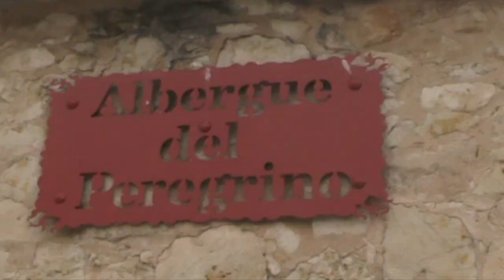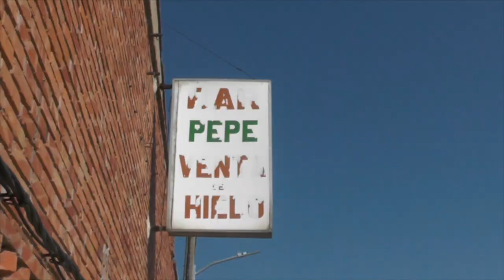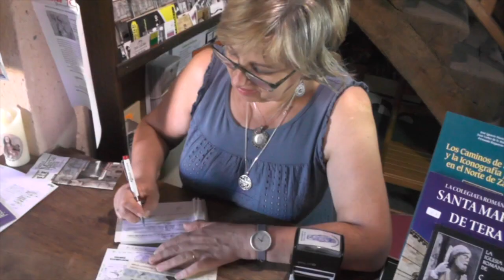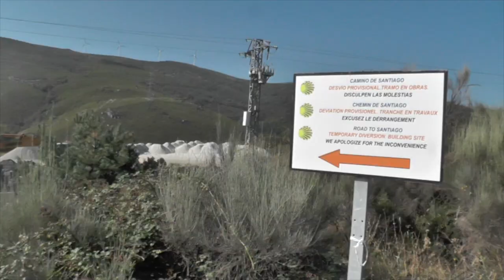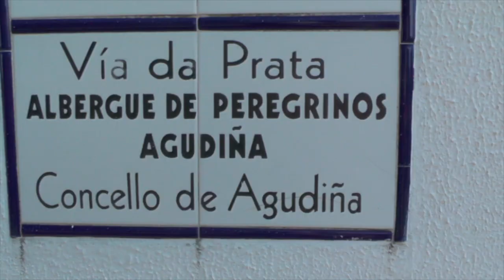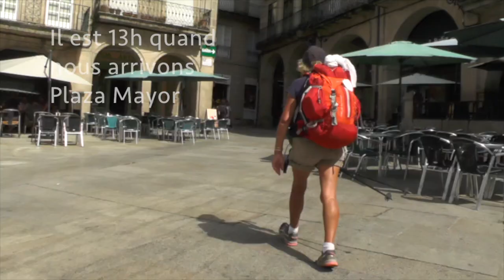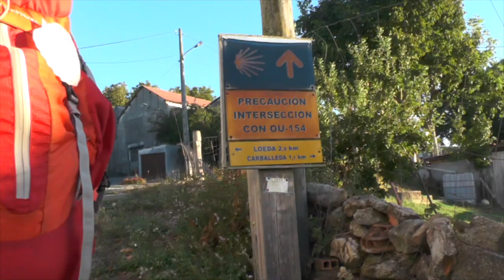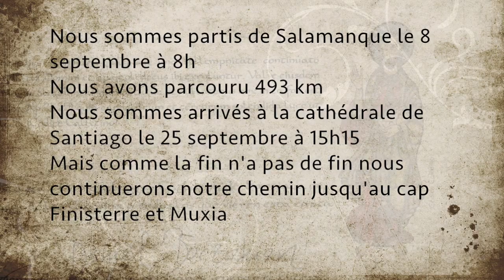Camino Sanabres 2018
Marcher, méditer, chanter, trébucher, rire, prier...Arlette et Daniel vous proposent dans ce film de les suivre sur le Camino Sanabrés de la Via Plata.
Jour après jour nous avons filmé notre progression jusqu'a Saint Jacques de Compostelle. Une invitation à partager notre marche et notre expérience sur les 493 km de notre chemin.
Prenons le temps de respirer , d'appréhender ce moment de liberté en mettant vos pas dans ceux d'Arlette.